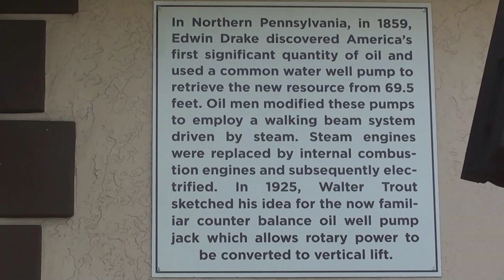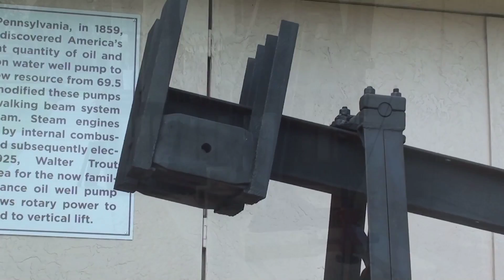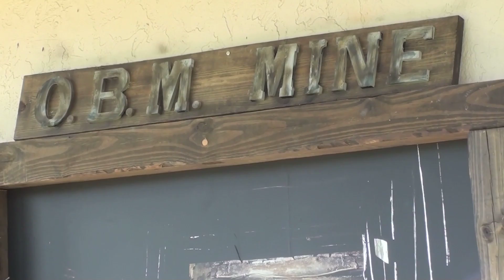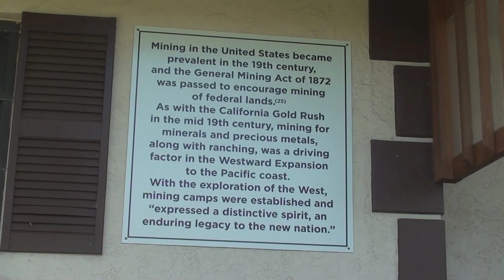Oil Well & Gold Mine Display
Jenson Brothers 1940 Oil Pump